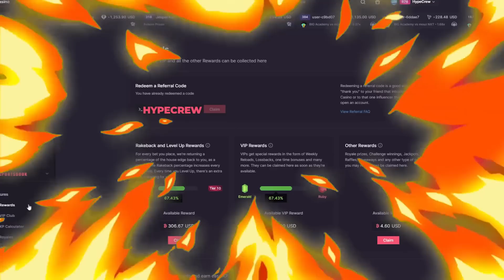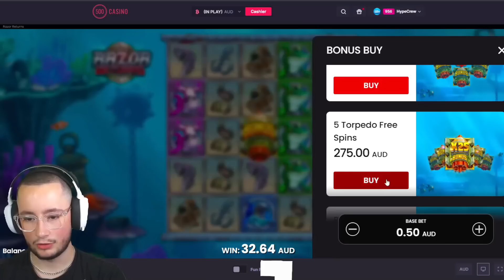SENSATIONAL 2500X WIN On SUGAR RUSH!! ★ TOP 10 RECORD WINS OF THE MONTH!